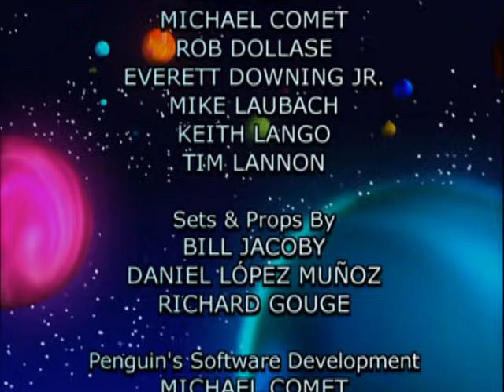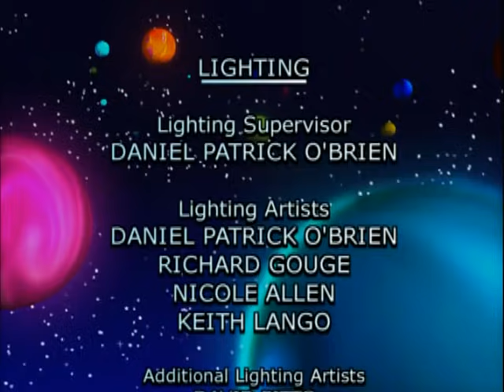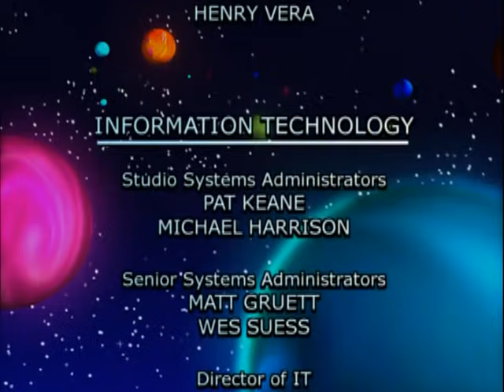3-2-1 Penguins: Trouble On Planet Wait-Your-Turn (Full Original Episode)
This is the original full episode. Not the TV cut version that I previously uploaded. This is also a DVD RIP. There is some very minor flickering in a few of the picture movements. I apologize for that, as I couldn't get rid of it.